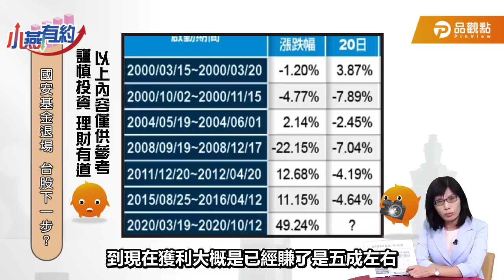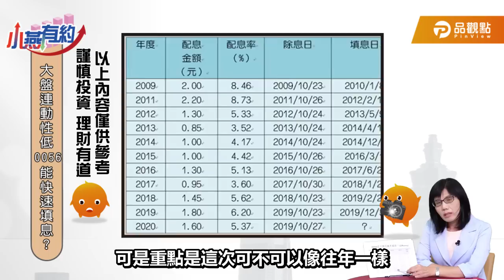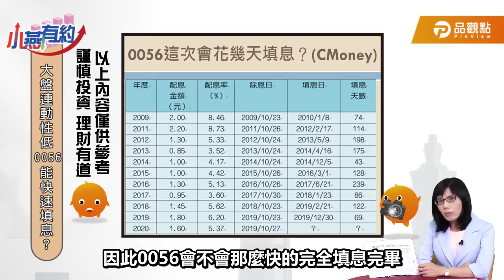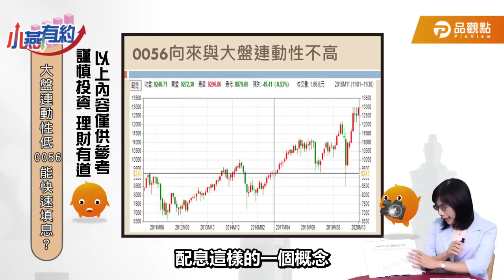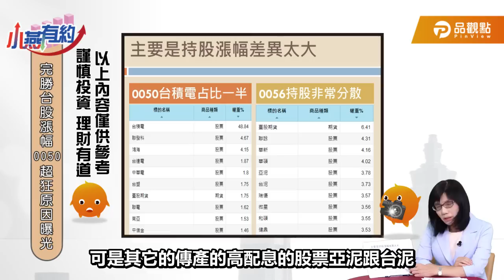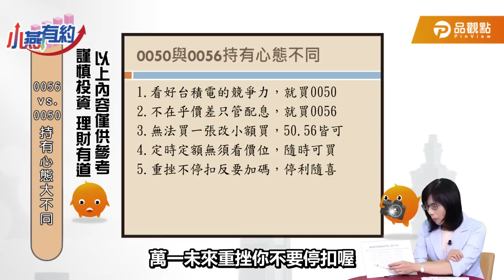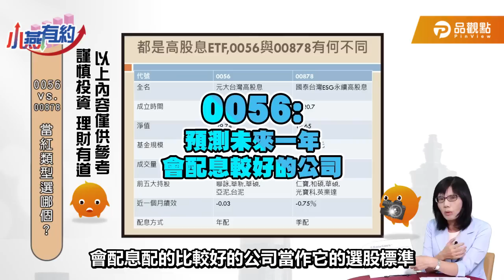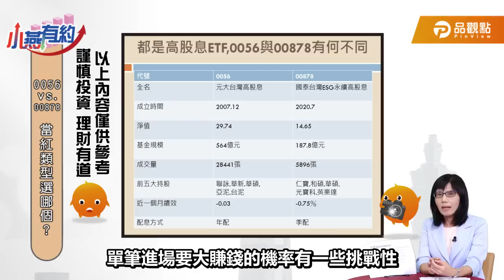0050、0056、00878大補帖【盧燕俐-小燕有約45】|品觀點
什麼人適合買0050、0056、00878，現在進場還來得及嗎、現階段要不要加碼、重挫要不要停扣，燕俐姐完整心法和分析都在影片中～

挑好股優布局 理財就收看